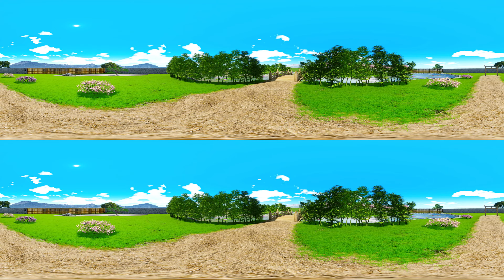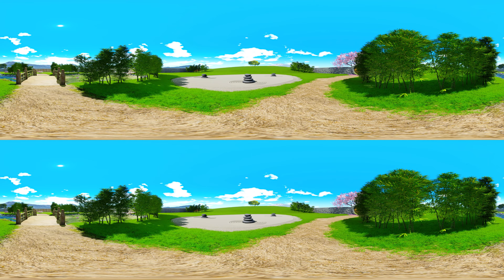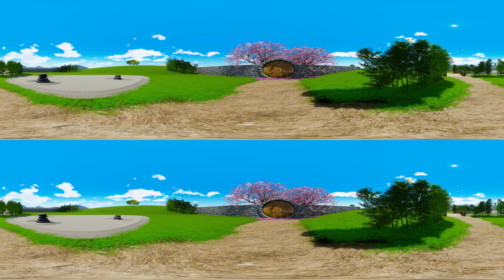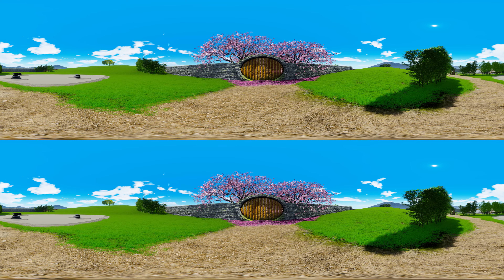Relaxamento Aumentado – O Jardim Secreto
Este cenário imersivo de realidade virtual foi concebido por psicólogos, designers 3D e compositores. Seu objetivo é facilitar o relaxamento.
Este caminho virtual pode ser visto através do aplicativo "YouTube VR" em todos os headsets de realidade virtual suportados (veja a lista completa e também pode ser visto através do aplicativo clássico "YouTube" em um modo não imersivo em smartphones, tablets, smart TVs em 360° com possibilidade de orientar a visão à vontade.